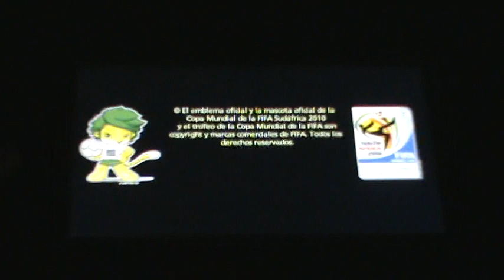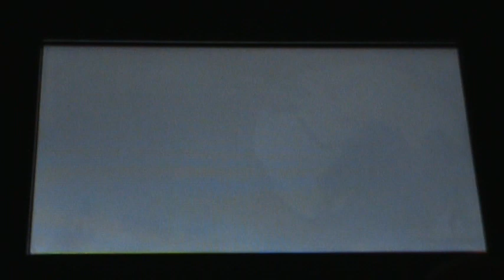2010 FIFA WORLD CUP PSP EL SALVADOR VRS. FRANCE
JUEGO OFICIAL DEL MUNDIAL DE FUTBOL SUDAFRICA 2010 PARA PSP, EL SALVADOR VRS. FRANCIA